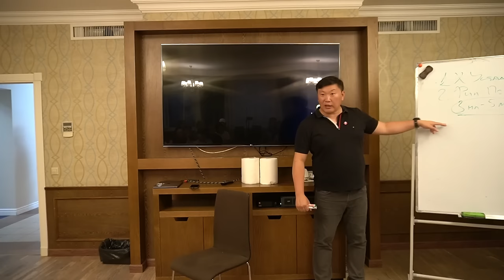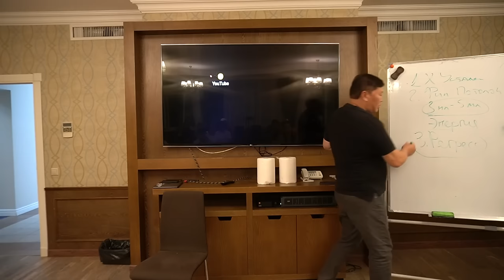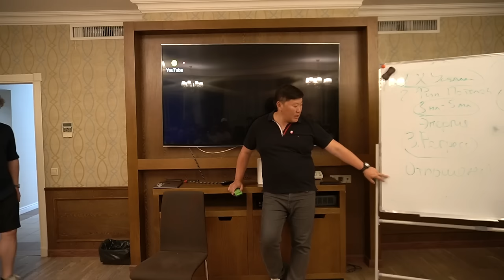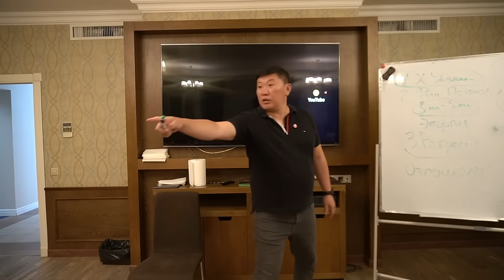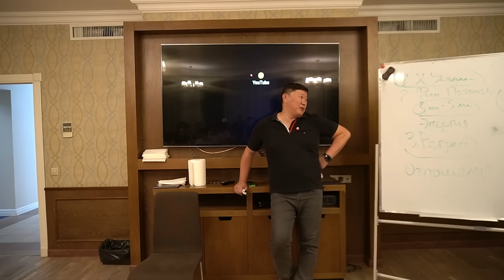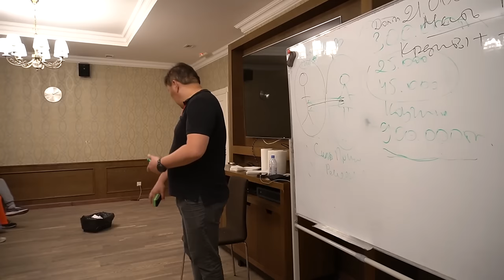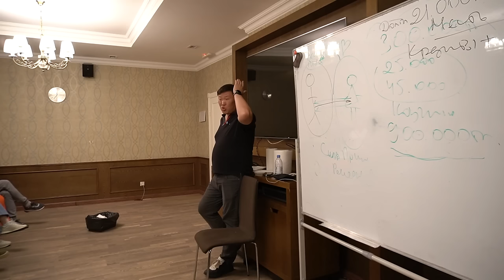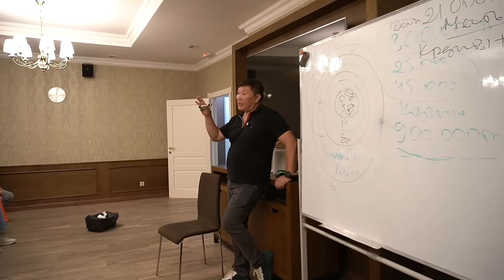Астана / Мастер Класс / 21 Август 2024 / Игорь Ким / Ответы на вопросы / Запросы